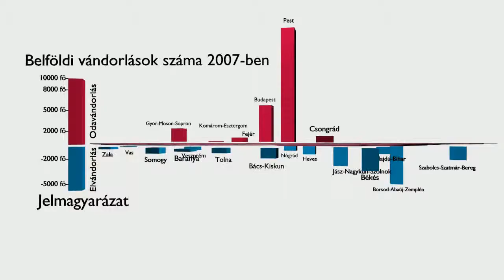Vándorlás Magyarországon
A belföldi vándorlás számát mutatja megyénként 2007-ben Magyarországon. Az ábrázolás a diagram módszer 3D-s változata, egy megyébe való bevándorlás esetén a 3D-s oszlop az ország síkja fölött, elvándorláskor a sík alatt található.